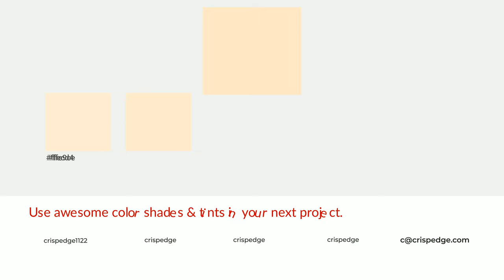Shades & Tints of Antigua Sunrise color ffe7c8 A Cool Brown color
Shades of Antigua Sunrise color ffe7c8 Cool Shades of Antigua Sunrise color with Brown hue for your project!

Shades
Hex e2cdb1

Tints
Hex ffe9ce